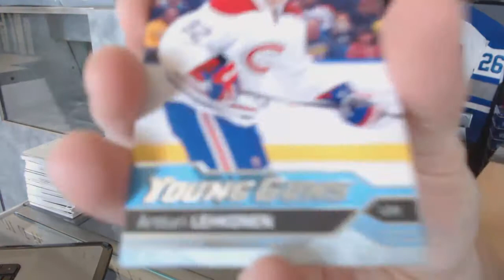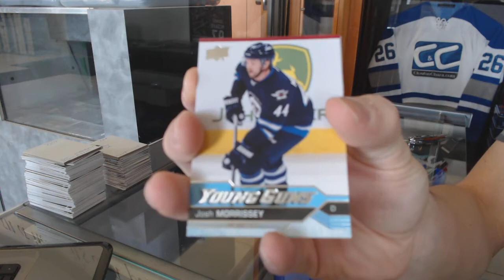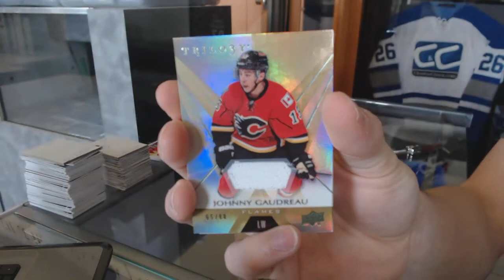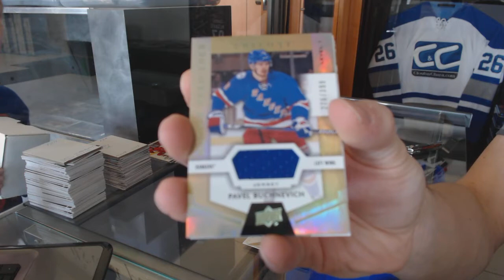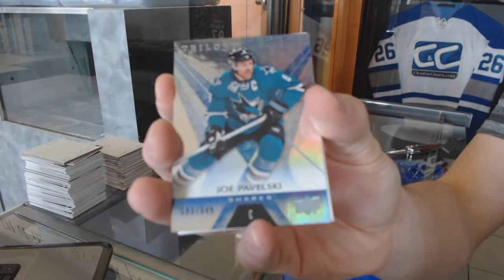16-17 UD Series 1 & 16-17 UD Trilogy Hockey Box Break - C&C GB #7209